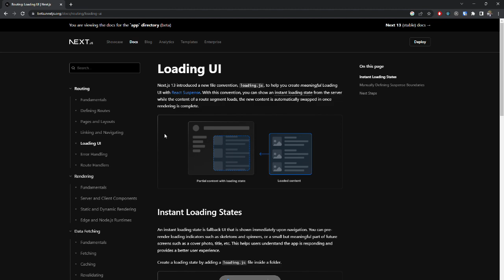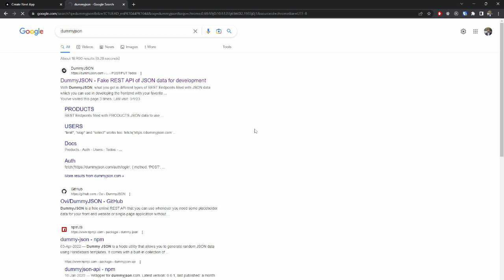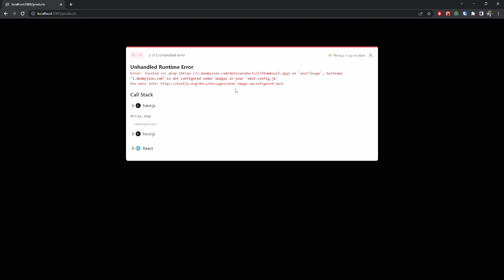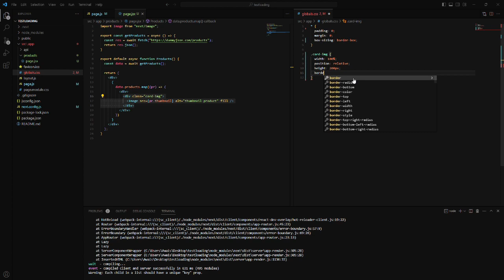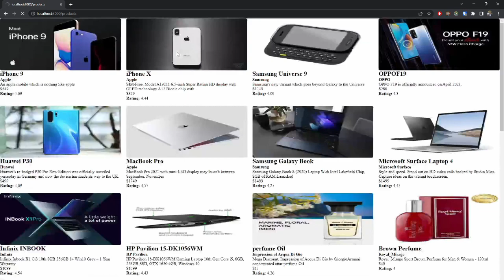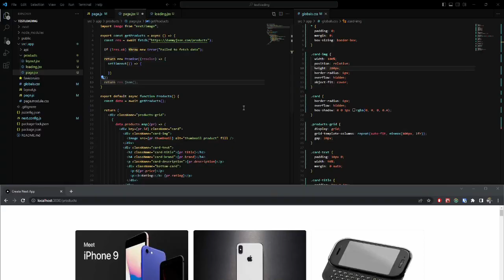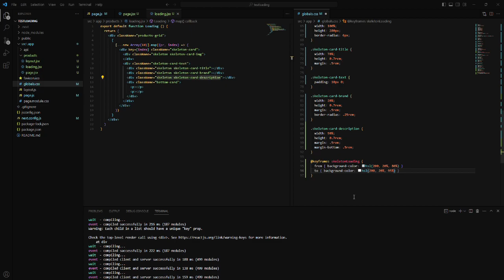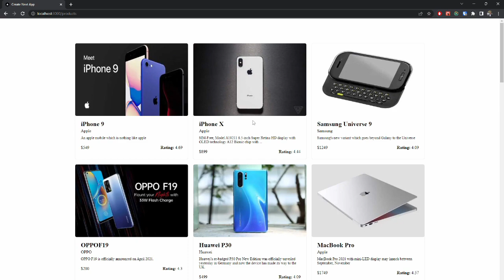Skeleton loading in next 13 with app directory(beta)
Next13 announced the app directory and with that there is also a new feature of Loading-ui which is quite handy when it comes to improving the user experience for faster and more efficient websites.
In this tutorial video, I'll show you how to use Next13 Loading to enhance your app directory experience. Additionally, I'll guide you through creating a skeleton loading project that complements the Next13 Loading feature.. I'll walk you through the process step-by-step, from setting up your project to implementing the skeleton loading feature. By the end of the tutorial, you'll have the skills you need to create a smooth and efficient app directory experience using Next13 Loading and skeleton loading.